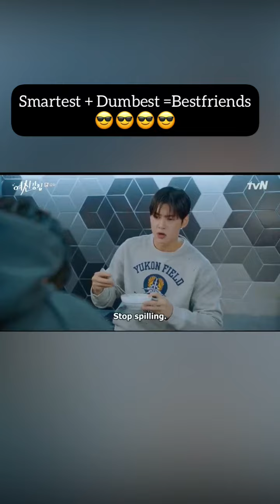Old enemy new Friend 👏 |han seo jun and lee su ho becomes friends |# short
30 second status
30 sec status video
status video
30 second
30 second video
30 second sad status video emotional
30 second love video
30 second sad video
30 second love video
Whatsapp status video
30s cute love whatsapp status
story video
30 second whatsapp
30 second story video
30 sec video story whatsapp status with lyrics